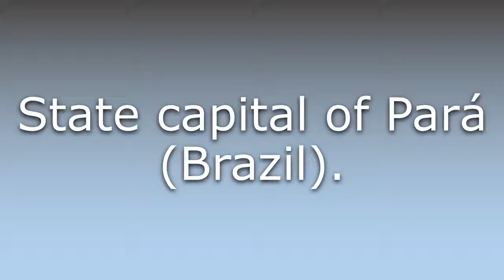What does Belém mean?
What does Belém mean in English? Learn the meaning of Belém.